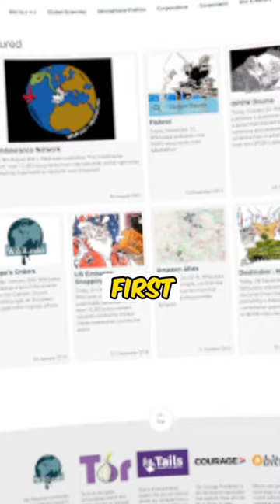February 18th - Today in History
The intriguing events of February 18th in history! From unusual tales like a royal brother drowned in a barrel of wine in 1478, to significant moments like the death of Martin Luther in 1546 and the discovery of Pluto in 1930. Learn about the first Church of Scientology, the independence of the Republic of Gambia, and other fascinating historical milestones on this day. Join us as we explore these events and their impact on history!